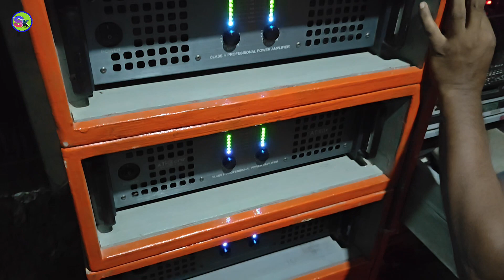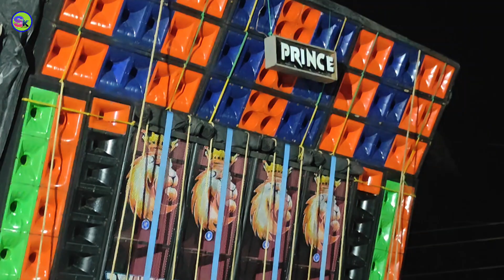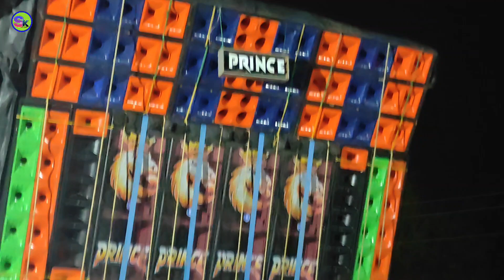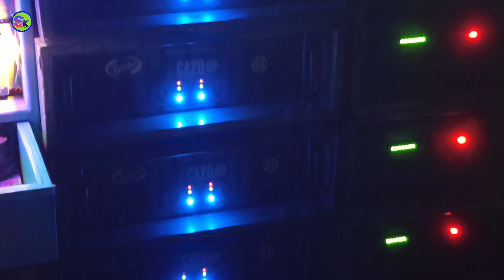যুদ্ধ চলছে দুজনের Prince Music 👑 vs Kalakar Music competition Vishwakarma puja l 🔥@Sintu_kumar